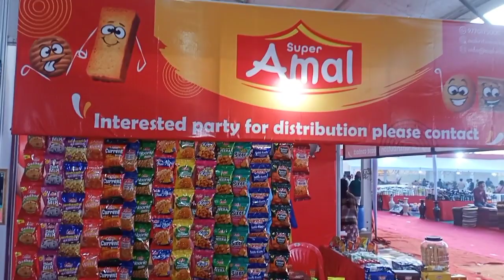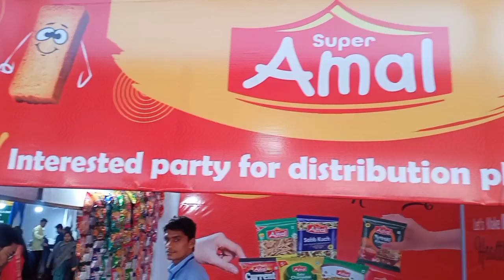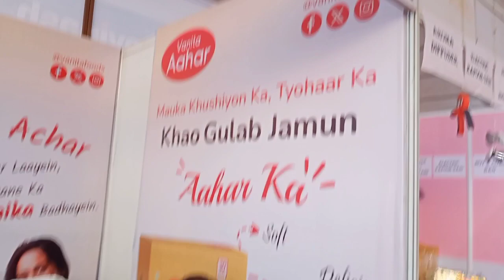Swadesi Mela Raipur 2024 | Raipur Science College Mela raipurmela raipur raipur events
Swadesi Mela Raipur 2024.This mela you will see at Science College  ground Raipur Chhattisgarh. Last date of Mela is 31 Dec 2024. This mela brought food, snacks, artificial jewellery, home decore items stalls.

Here you can see, shop, eat and enjoy with family.